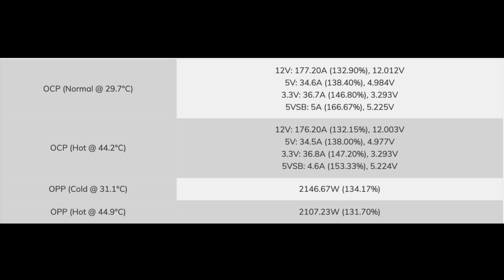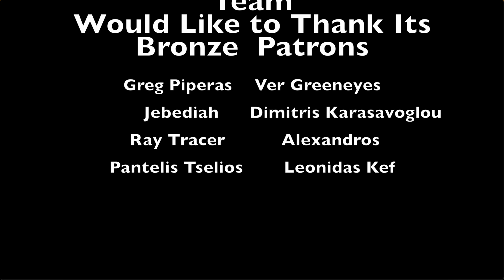This can EASILY Kill Your PSU & Damage Your System!